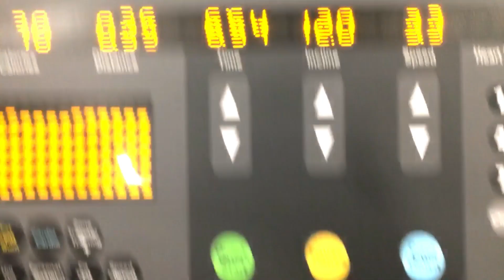Our Morning Routine | With 2 Kids & GYM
What camera do i use? Canon Rebel T5i
What program do you use to edit? Filmora